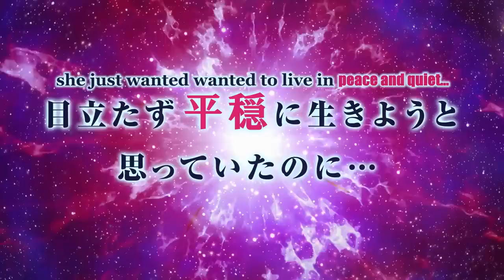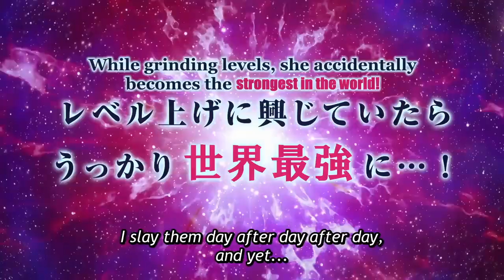VILLAINESS LEVEL 99: I MAY BE THE HIDDEN BOSS BUT I'M NOT THE DEMON LORD Trailer (2024) Animation